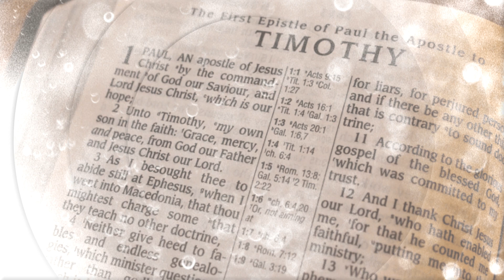Instructions (1 Timothy) - 1-Lyfe x Lecrae | GOOD RAP & HIP HOP 🔊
SONG: Instructions (1 Timothy)
ARTIST(S): 1-Lyfe x Lecrae
ALBUM: 13 Letters (2007)

📢 Got Kingdom-minded songs to share? Yours may be promoted on this YouTube Channel.

Are you looking for a Christian Graphic Designer? Check out K'Son Media. They offer a bundle of choices like website designing, custom logos, custom Flyers, custom logo reveals, promotional videos, lyric videos, album/Single covers and so much more very professional and also at an affordable price. If you would like to know more, get in contact with them today

🟥 PLEASE, if you own the copyrights of this song and you want us to take down this video, send a private email to the one shared above.